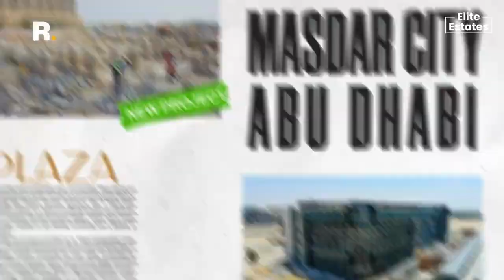Reportage properties - Construction Update Dubai 2023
Construction Progress by Projects: September 2023

00:00 Project Construction Progress
00:28 Al Maryah Vista 1
00:44 Al Maryah Vista 2
00:52 Diva Yas Bay, Abu Dhabi
01:03 Oasis 2 Apartments Masdar City Abu Dhabi
01:17 The Gate Apartments Masdar City Abu Dhabi
01:31 Alexis Tower Apartments Downtown Jabel Ali.
01:43 Rukan Tower Dubai Land Dubai
01:54 Rukan Lofts Phase 2
02:00 Verdana DIP
02:11 Perla 1 yas island
02:17 Perla 2 yas island
02:21 Plaza
02:29 Montenapoleone
02:30 Rukan lofts phase 1 Completed & Delivered
02:44 Al Raha lofts1 Completed & Delivered
02:49 Al Raha lofts2 Completed & Delivered
02:56 Oasis1  Completed & Delivered
03:00 Leonardo  Completed & Delivered